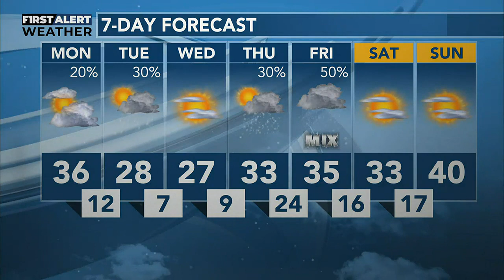March 27 AM FORECAST